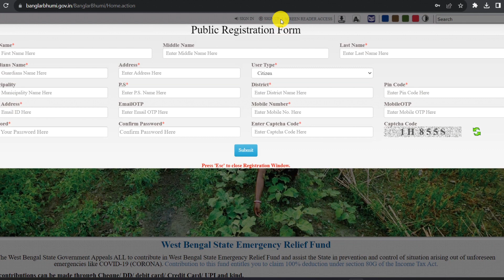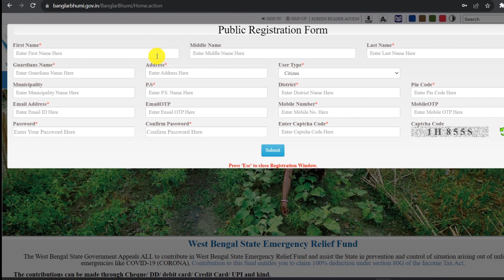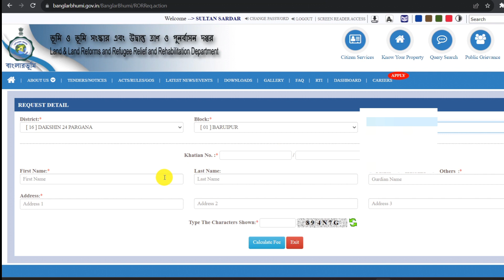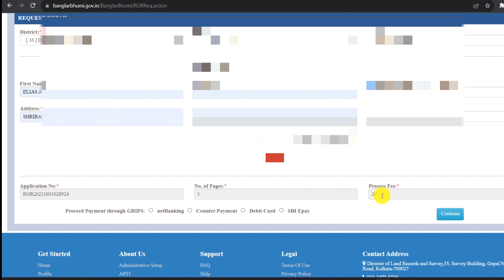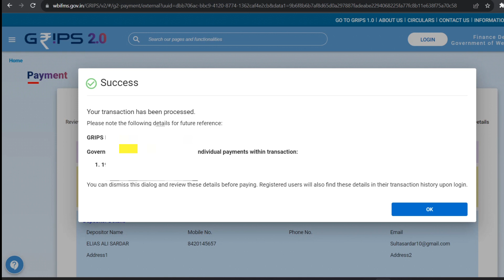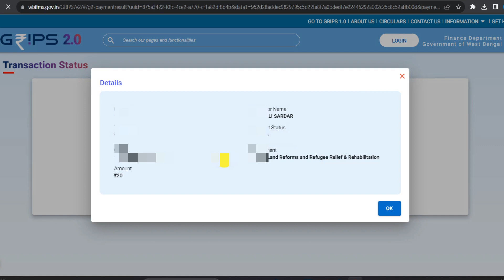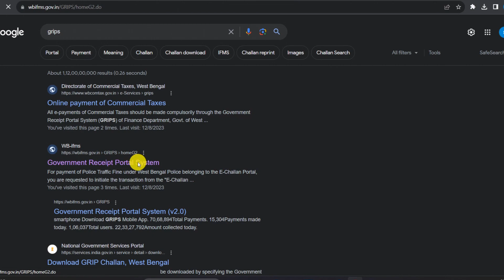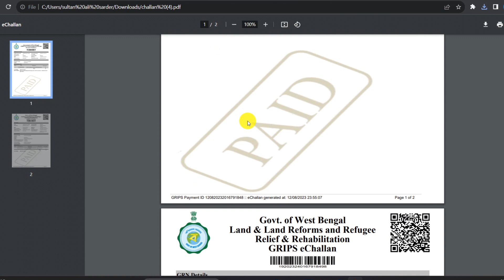জমির পর্চা অনলাইন আবেদন / How to get Online porcha for West Bengal / Apply Original Land porcha WB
জমির পর্চা অনলাইন আবেদন / How to get Online porcha for West Bengal / Apply Original Land porcha West Bengal

 How to get online porcha for West Bengal 2023 / original certificate Land porcha of West Bengal / How to apply for Land plot or porcha in West Bengal / Apply for Land porcha in West Bengal